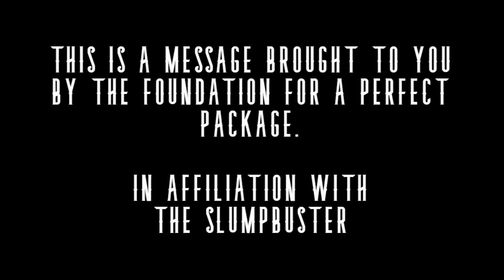The Slumpbuster FFB Ep. 26: Podcasting By Committee, Coach Speak and AFC West Predictions!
Slumpbuster Fantasy Football is back to help you Bust The Slump! We look at the latest headlines and separate the coach speak from the truth. Which running back situation will serve you best this upcoming season? Ju-Ju and Dre also give their AFC West predictions for the 2020 season.

Host:
Aris Blakeney
Ig: @thefantasyaristotle12 | Twitter: @slumpbusterffb

Julian "Ju-Ju" Martinez
Ig: @jujutalkssports | Twitter: @jujutalkssports

Razersport.com